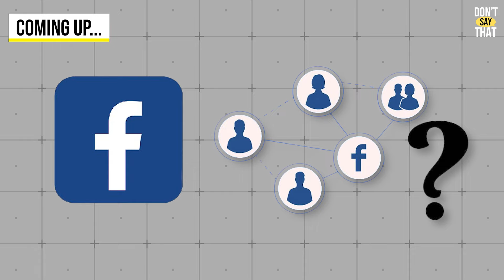The Harsh Truth About Life After FTC Settlement - Scrutiny, Enforcement & PTSD…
Want to learn how to market compliantly, scale & drastically reduce your risk of being sued by the FTC?

#3 - A.I. Powered FTC Compliance Software - Answers, Reviews and Your Compliance Score in Minutes!

Welcome back to “Don't Say That!” In today's episode, Greg and I are diving into a topic that's extremely relevant even if you've NEVER been sued by the FTC or a state AG - life after settling.

As someone who's still early in my "parole" after my own FTC settlement, I had a lot of questions for Greg about what to expect in the coming years.

My goal here is SIMPLE.

I want everyone to understand just how much it SUCKS to get sued by a regulator. Because let me tell you, it doesn't just end when you sign that settlement. So many people have told me, "Well it was a rough year or two, but you're back now, right? It's in the past!" Nope. It’s NEVER in the past. And I'm learning that the hard way.

In this episode, Greg breaks down exactly what's required in the years after settling, like…

Having to file annual compliance reports detailing your business activities for the next 10 YEARS…
Potential further scrutiny and information demands if the FTC thinks you're hiding something…
The ripple effects an FTC action can have on things like payment processing, banking, and licensing…
How an entire "enforcement division" will be watching you like a hawk…
And why it feels like you've got a scarlet letter following you around…

Look, I'm telling you, whatever money you're making right now - I know you're living the high life and loving it. But it is NOT worth it. I was making millions a year and I'm telling you, it ain't worth it.

So please, learn from my mistakes. Get compliant NOW, before it's too late.

⏱ Chapters
0:00 Intro
4:00 Having PTSD From My Case
8:18 The FULL Ramifications of an Investigation
13:29 Everything You Need To Provide the Government
18:48 The Repeated Mistakes People Make
27:54 Inside The Government’s Enforcement Division
32:16 The Scarlet Letter Following an Investigation

Ready to take your Compliance skills to the next level? Want to learn how to protect yourself and your business?

Make sure to join us at the Compliance Summit for 3 full days of advanced training, networking and partnership building. Get your tickets right here:👇